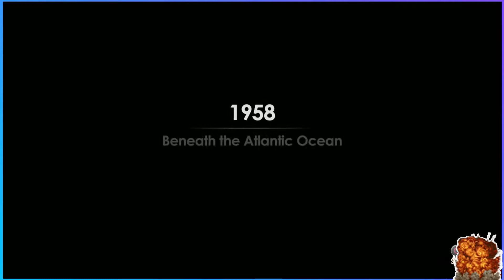Lamb Is Watching | Bioshock 2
Join us as we continue our adventure to the underwater city of Rapture, this time, 8 years after its fall!